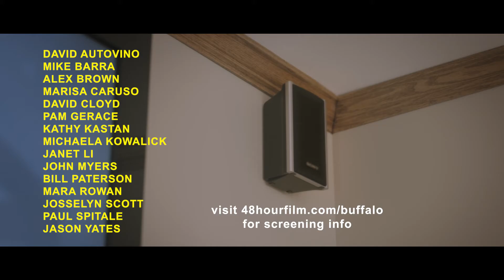Brutal Honesty - Trailer - 48 Hour Film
Trailer for PizzaDog Studios entry in the 2019 Buffalo 48 Hour Film Project. Screening at North Park Theatre on Saturday, August 17.

PizzaDog Studios 2019 Team:
David Autovino
Mike Barra
Alex Brown
Marisa Caruso
David Cloyd
Pam Gerace
Kathy Kastan
Michaela Kowalick
Janet Li
John Myers
Bill Paterson
Mara Rowan
Josselyn Scott
Paul Spitale
Jason Yates